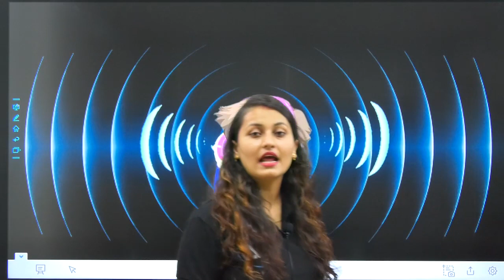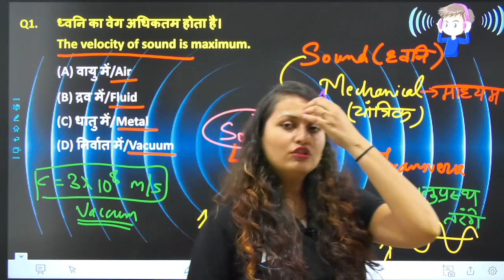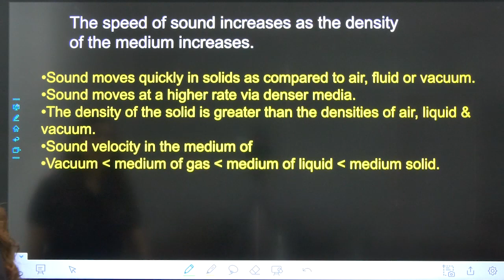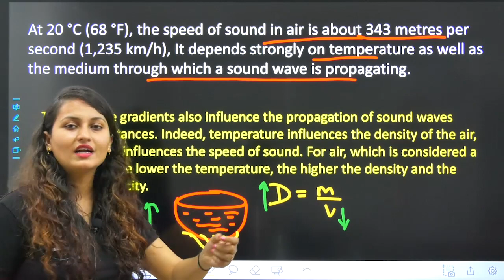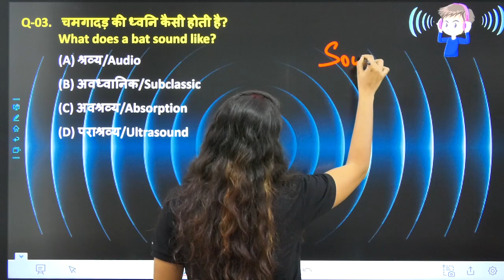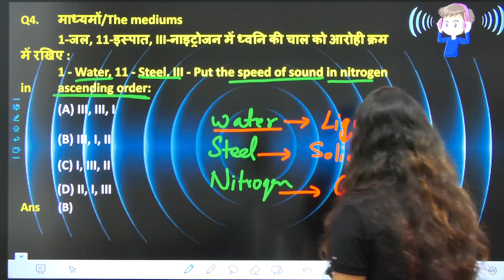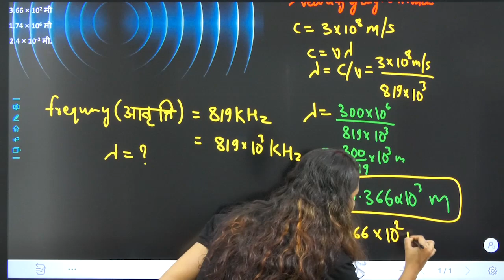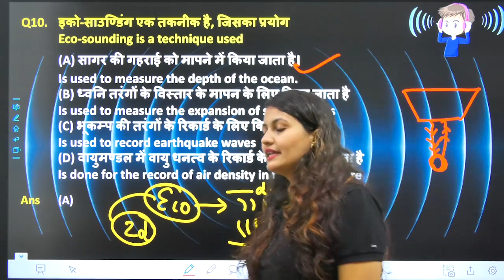Science | Previous Year Questions on SOUND (01) By Deepali ma'am | Advait Education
In this video, Deepali Mam covers the Science  Previous year Questions on Sound. This topic is important for SSC, UPSC, State PSC, RRB, RRB NTPC, Railway, and other government Exams.

Jai Hind..!!